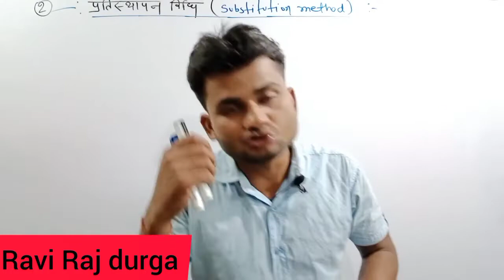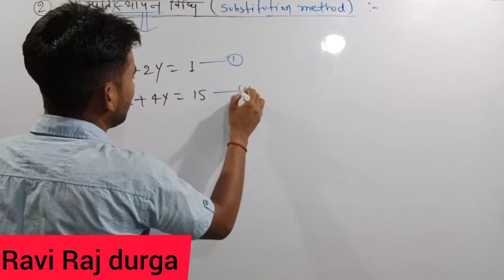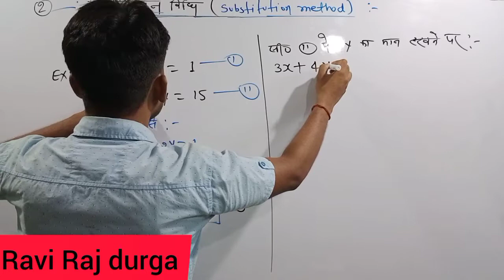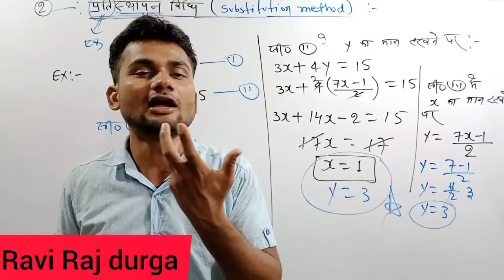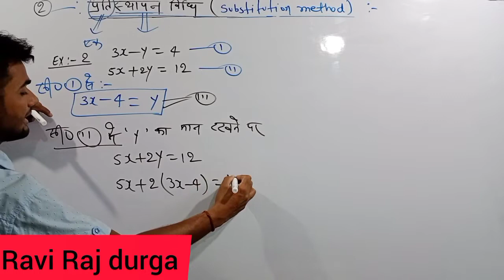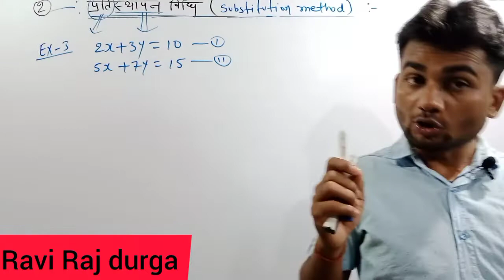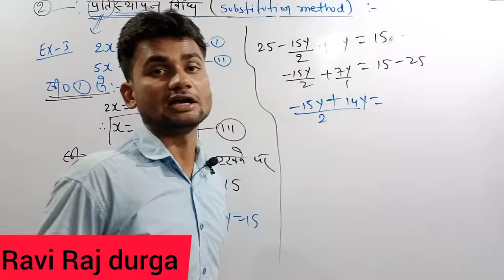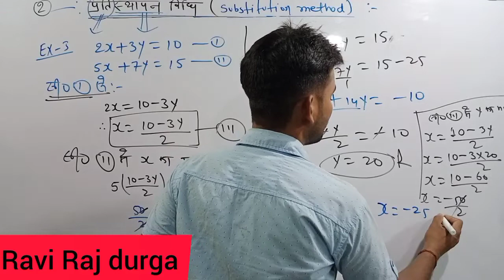class 10th maths । परतिस्थापन विधि से समीकरण को हल करना । solution by substitution method. Ex- 3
# maths
# 10th math equations